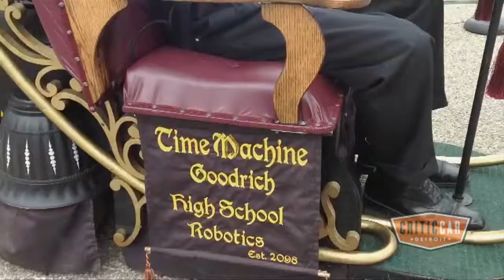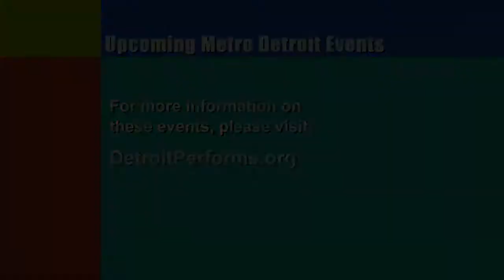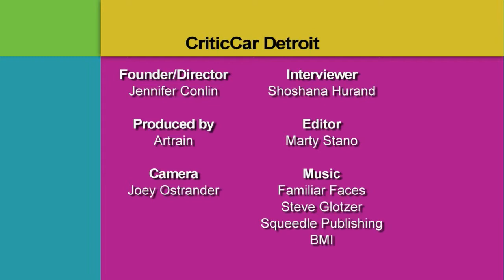Charles H. Wright Museum | Detroit Performs Full Episode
Air Date: 9/18/13. In this edition of Detroit Performs: Fratellanza Theater Company gives us an inside look at their half-scripted and half-improvised performance; Critic-Car Air Date: 9/17/13. Detroit takes us to Detroit's Maker Faire; Detroit native and world-renowned poet Jessica Care Moore's infectious spirit runs deep; And glassblower Eric Meek puts his heart, soul and sweat into his work. Plus, host DJ Oliver takes us on a tour of the Charles H. Wright Museum of African American History.  Episode 112.